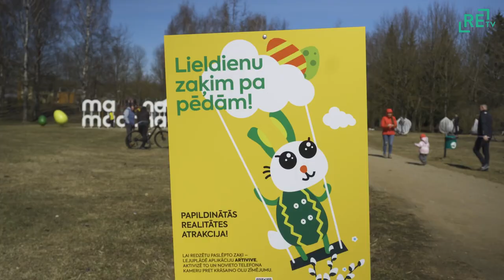Madonieši Lieldienas aizvada kristīgā un ģimeniskā gaisotnē